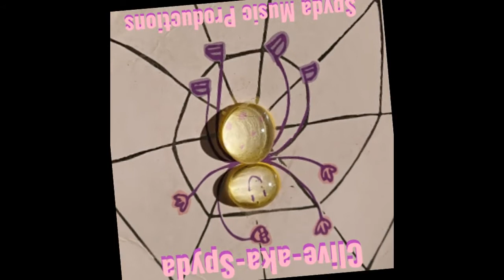Clive-aka-Spyda - Free For Eternity (Techno Mix)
Free For Eternity (Techno Mix) and the album 'Out Of My Archives Vol 3' are available to stream and download for FREE at Soundclick.com

Clive-aka-Spyda is one of eight artist aliases I use and is a Spyda Music Production.

No unauthorised public performance, broadcasting, copying, or duplicating is permitted without permission of Spyda Music Productions.

"MAKE MUSIC"
"MUSIC IS LIFE"
"LISTEN WITHOUT PREJUDICE"